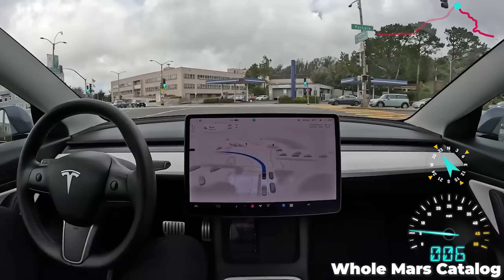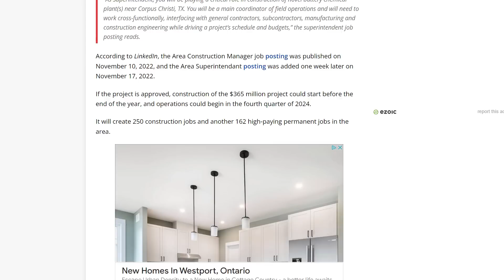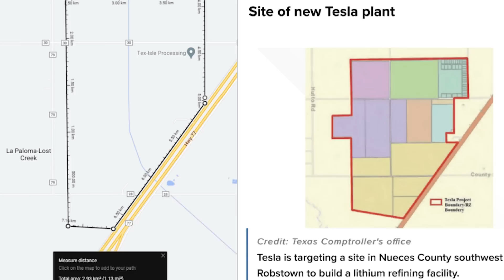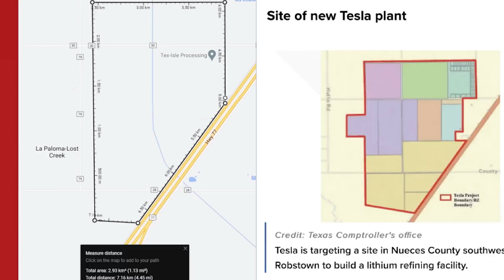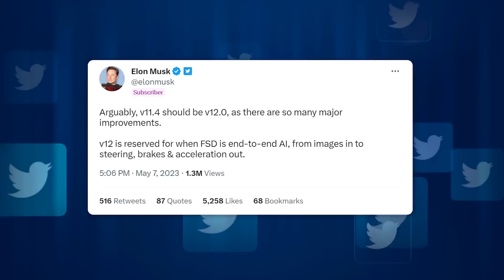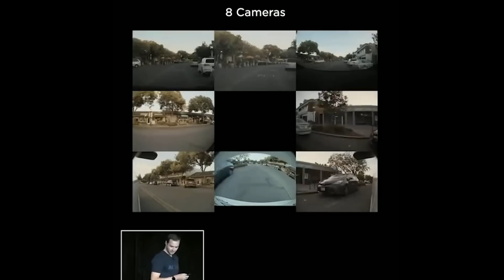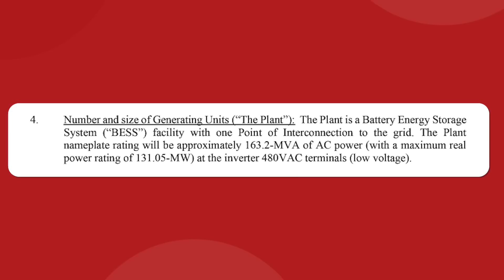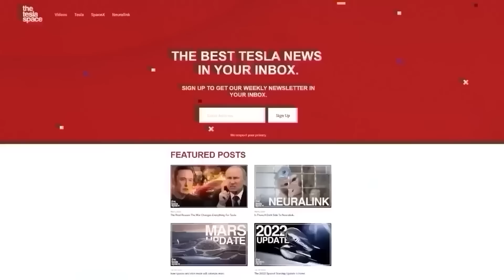Tesla Reveals New Lithium Giga Refinery!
Last video: How Idra Builds The Tesla Giga Press!